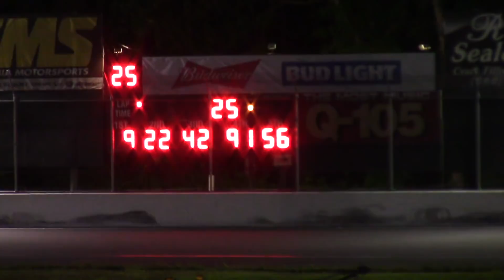Waterford Speedbowl 35lap X CAR Feature 7/11/18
A lot of action throughout this video. Follow the 42 car of Dave Gargaro Jr. as he slices and dices through the field in this extra distance feature event for the Waterford Speedbowl X-Cars on his way to the victory!

Restart wrecks, blown motors, green-white-checker finish. This one has it all!

More to come from the archives in the coming weeks.